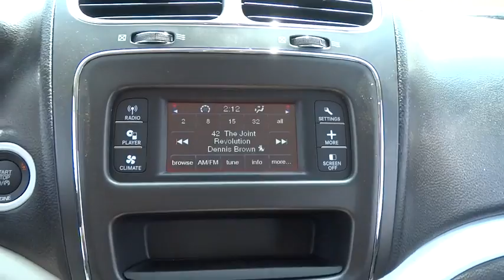2016 Dodge Journey Lansing, Matteson, Chicagoland, Northwest Indiana, Tinley Park, IL D161330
2016 Dodge Journey